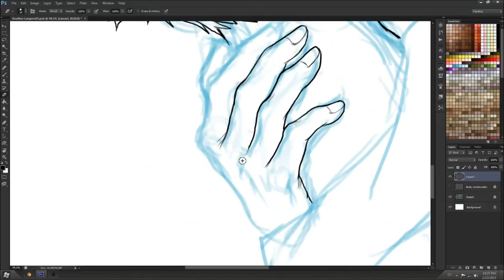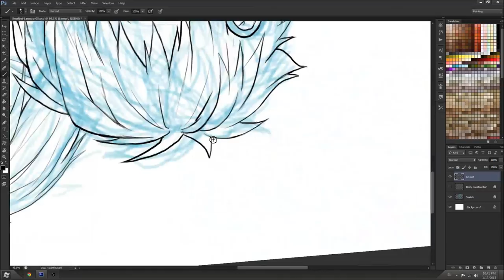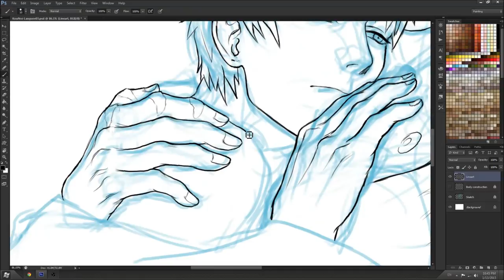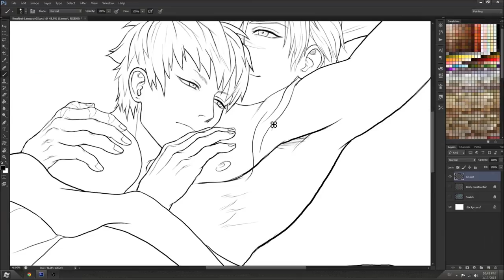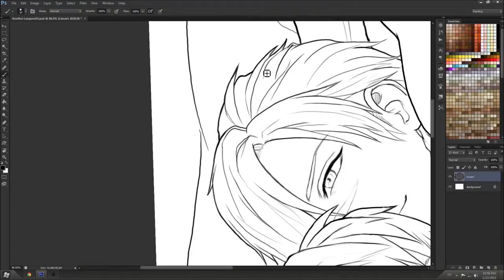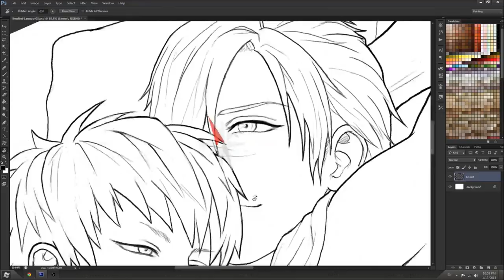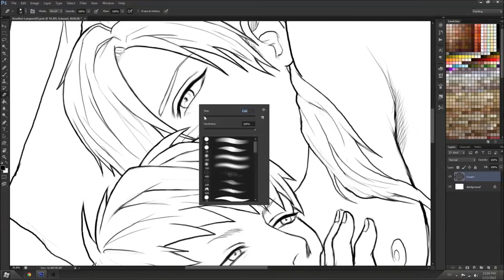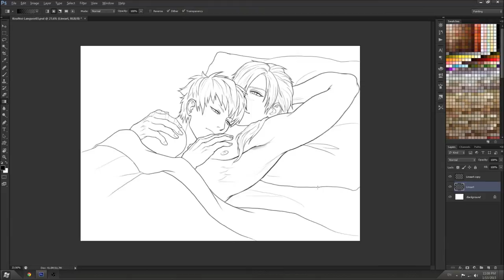Drawing Process: Koujaku x Noiz "Languor" - FINAL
Turn on Subtitles for artist's comments on the process

== Part 5 (FINAL) - Inking Lineart and Finishing Touches ==

Hello and welcome to the final part of a series of recordings showing how I draw manga-style lineart. This is fanart of Koujaku and Noiz from "DRAMAtical Murder".

Finally we get to see me make use of Photoshop's more useful features :D

"The Okinawa Dance - Remastered" TeknoAXE (teknoaxe.com)
"Motion to the Beat" TeknoAXE (teknoaxe.com)